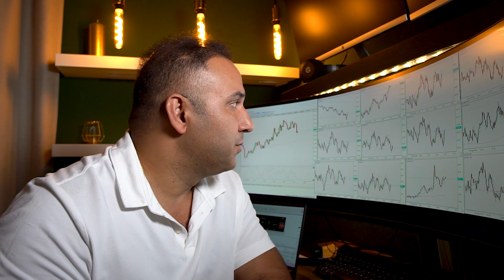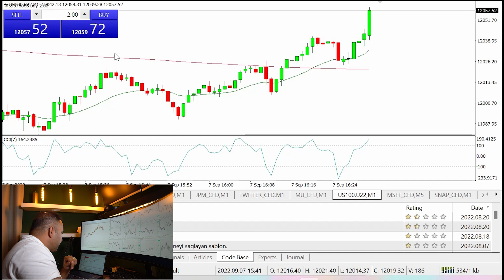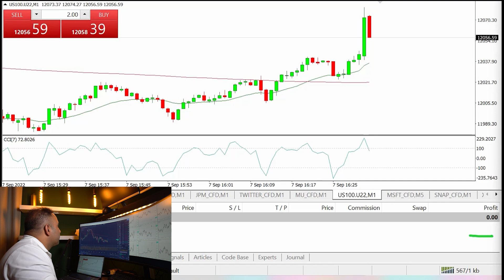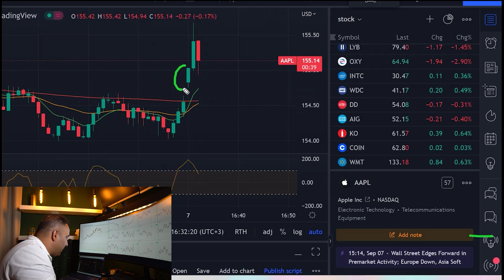صفر تا صد یک ترید فوق العاده